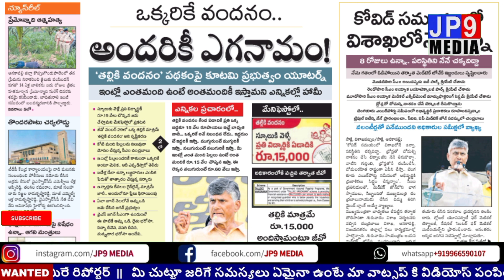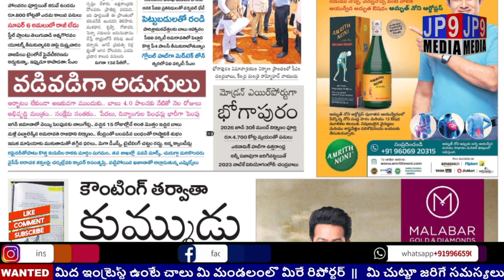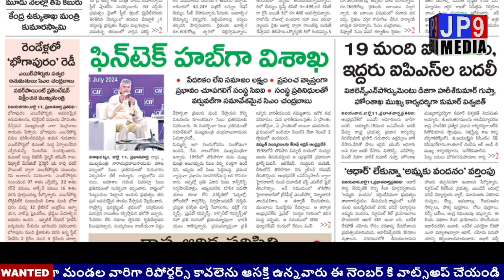ఆంధ్రప్రదేశ్ లో వివిధ పత్రికలలో మెయిన్ హెడ్ లైన్స్ || Today All News Papers Headlines || 12.07.2024